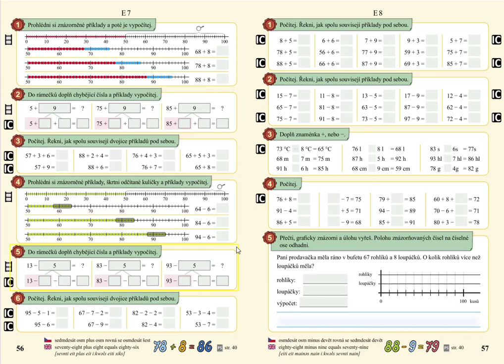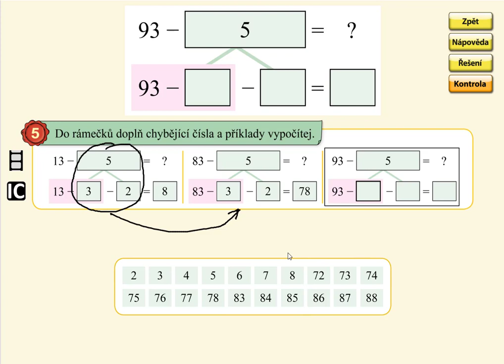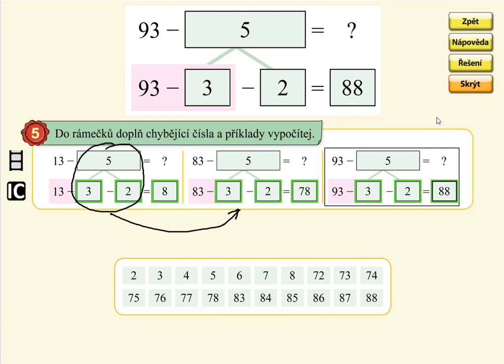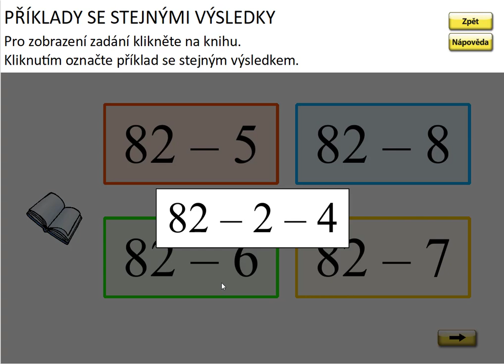Odčítání v oboru 0 až 100 (typ: 64-6), MATÝSKOVA MATEMATIKA 5. DÍL - POČÍTÁNÍ DO STA, str. 56, cv.5